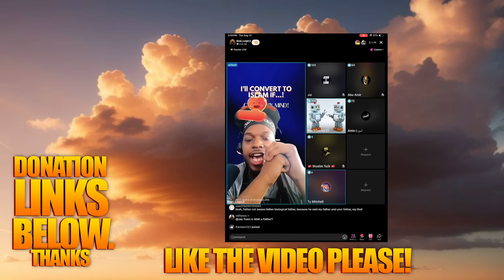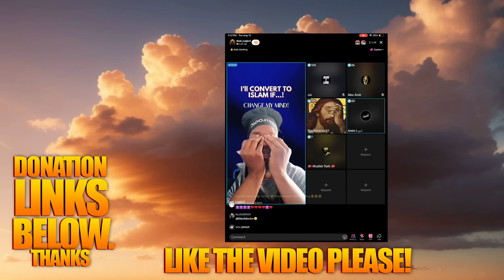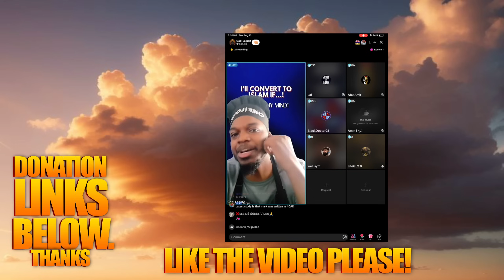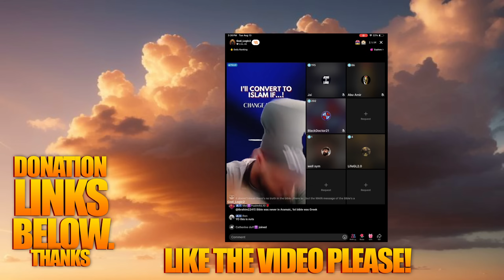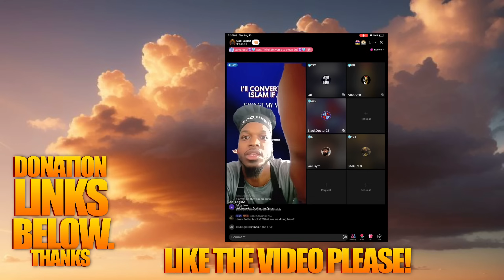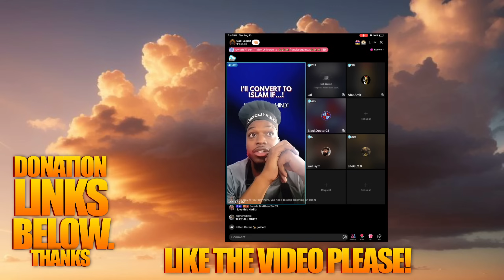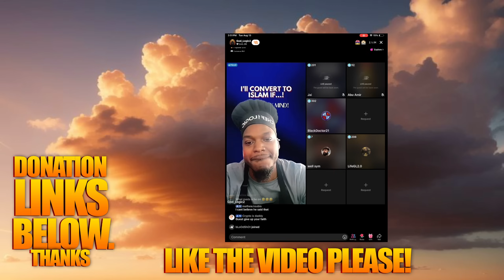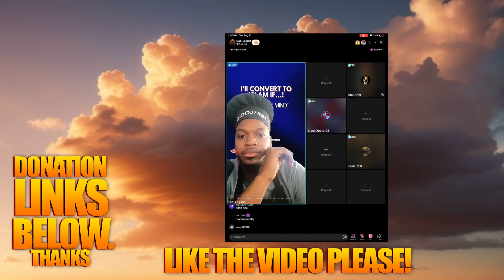Muslims Challenge God Logic & Think They Won!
[ LifeGL - If I Fall Again ]